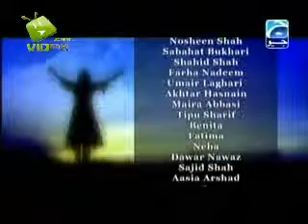Aasman Choonay Do Episode 86 Part 2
Geo Tv Drama Serial